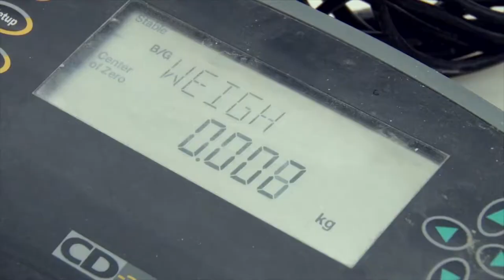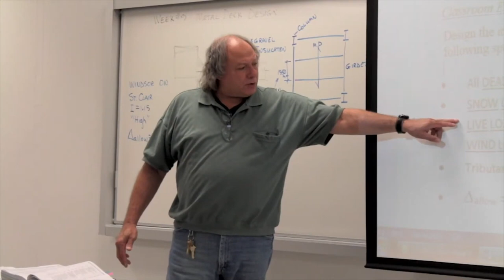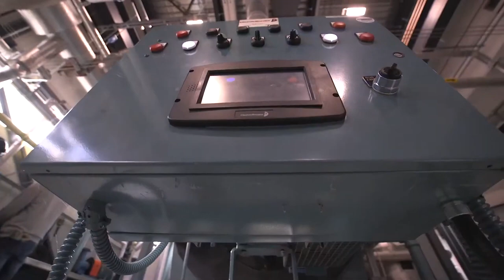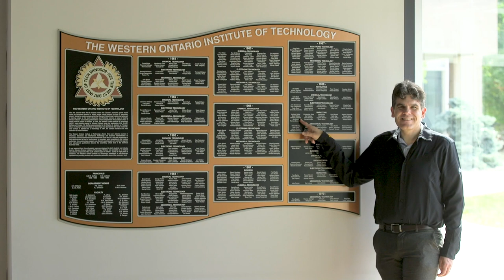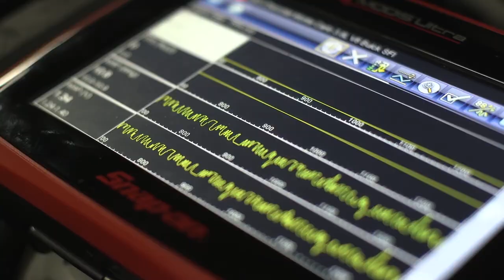56th Annual Convocation - Session 2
School of Engineering Technologies, School of Skilled Trades and Apprenticeships